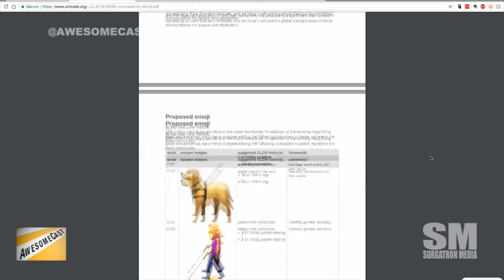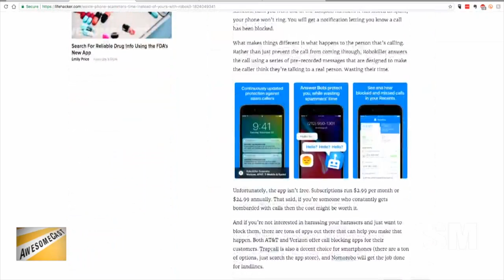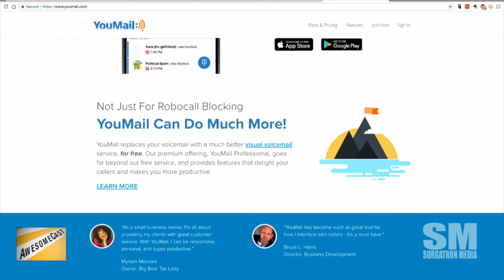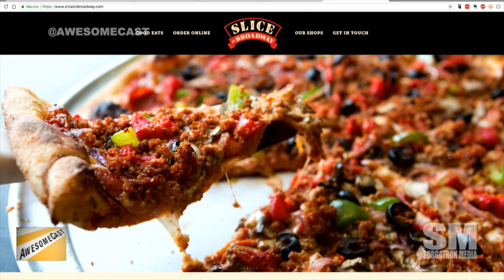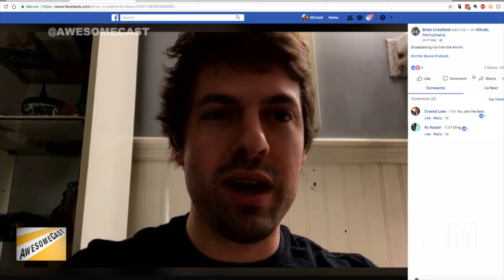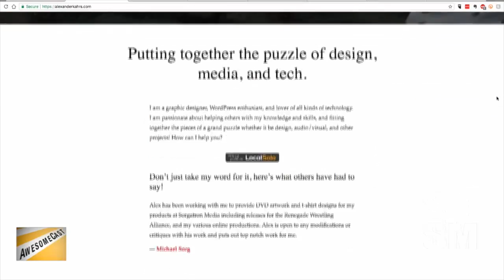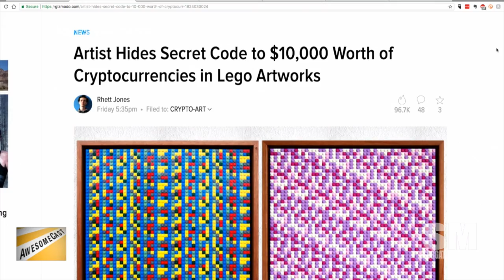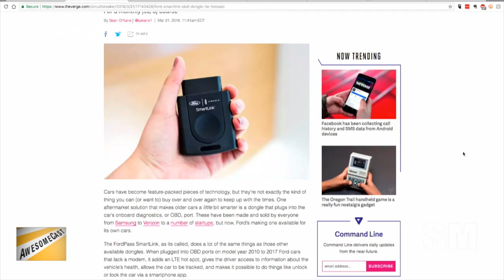AwesomeCast 390: Hands Free in the Bathroom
This week’s episode was pre-recorded due to a scheduling conflict with our regularly-scheduled Podcast Day events, but we were able to get Sorg, Katie, and Chilla together to talk about some of this week’s tech news, including:

We’re talking new emojis with Katie as her Awesome Thing of the Week.
Chilla is talking some RoboKiller to combat spam dialers.
Sorg’s Awesome Thing of the Week is his new iPhone!
Thanks to Bobby Cherry for letting us know about the perfect shower curtain for tech junkies (like us).
Brian Crawford previously told us about his high tech trashcan. He finally got it!
Amanda Narcisi has the perfect recommendation for a great podcast mic.
MoviePass is tracking you – but in a good way, so you can save!
What is your expectation of privacy when you’re using something intended for social integration like a Facebook or Twitter?
Chilla is classing up the joint this week with some art! Okay, there’s cryptocurrency in the art, so it fits our tech talk.
Ford is offering a Smart Link option for older vehicles.
Happy Birthday to our Master of Ceremonies, Sorg!

Follow these awesome people on Twitter: Katie Dudas (@Kdudders), John Chichilla (@chilla)  and Sorg (@Sorgatron)

Our good friend, Zach Rizza is raising money and awareness through the Dick’s Sporting Goods Foundation Team Pittsburgh 2018 Pittsburgh Marathon.